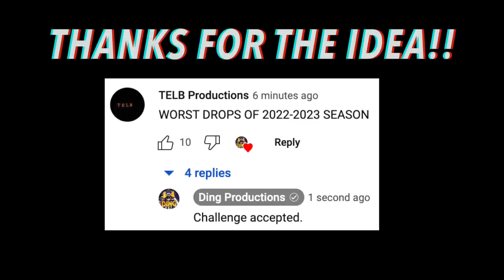Worst Dropped Passes of the 2022-2023 NFL Season